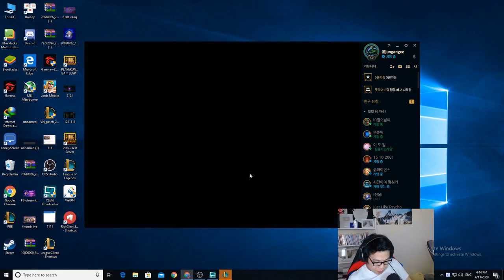[LMHT] Trâu (Fiddlesticks) vs Mạnh Mèo (Jayce) | Ngày Đầu Du Học Sever HÀN - Trâu best Udyr